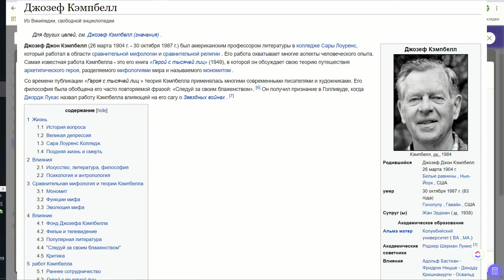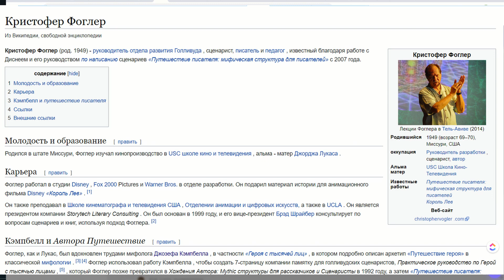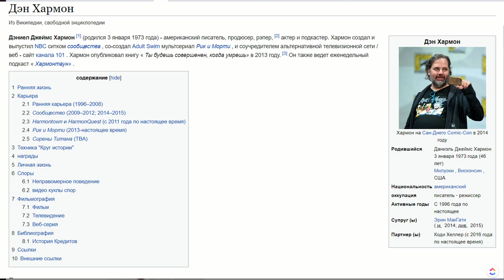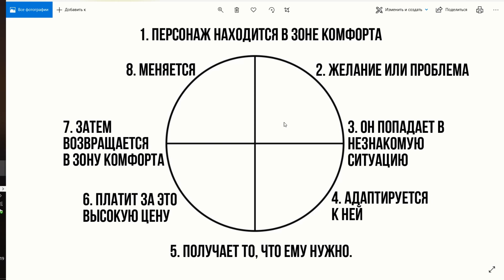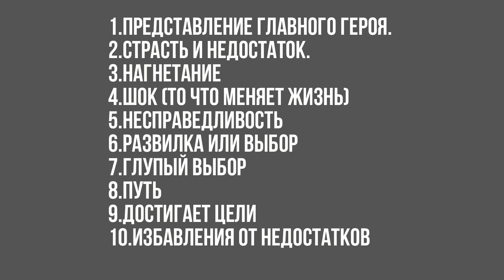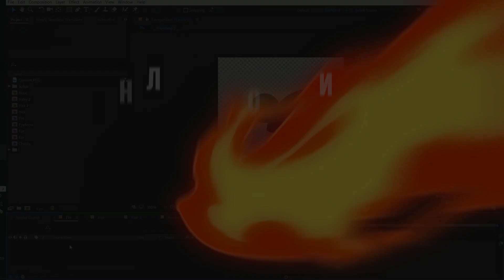Несколько способов написать сценарий для мультфильма от Джозефа Кэмпбелла до Дэна Хармона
В этом видео мы разбираем несколько способов как создать сценарий для мультфильма. Начинаем разбор с мономифа "Путь героя" Джозефа Кэмпбелла и его интерпретации от Кристофера Воглера и плавно переходим к Дэну Хармону  и Майклу Арндту

Видео материалы по этим темам.

Как можно поддержать меня и мою работу?